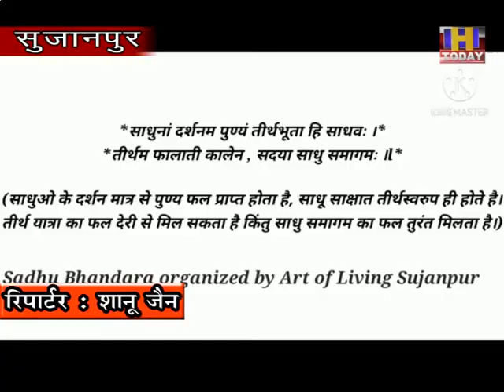16 nov 3 सुजानपुर आर्ट ऑफ लिविंग इकाई ने अनोखे ढंग से मनाया दीपावली उत्सव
सुजानपुर आर्ट ऑफ लिविंग इकाई ने अनोखे ढंग से मनाया दीपावली उत्सव

साधु भंडारे के आयोजन पर पांच साधुओं को महीने भर का राशन करवाया अपना उपलब्ध

दिसंबर माह में फिर से 5 साधु तक पहुंचेगी संस्था किया जाएगा राशन वितरित